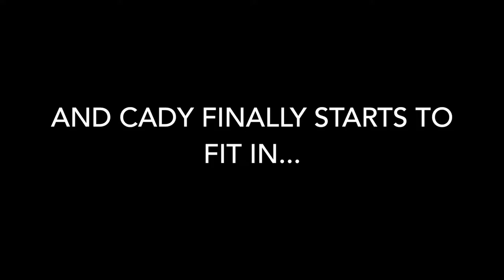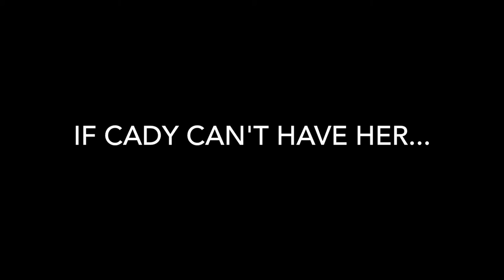Sublime Genre Shift Project - Nice Girl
Stay awesome,
Matt